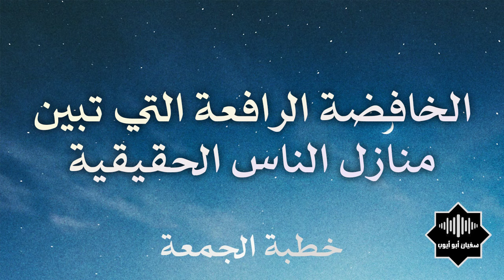الخافضة الرافعة التي تبين منازل الناس الحقيقية (١٤٤٥-٧-١٤)